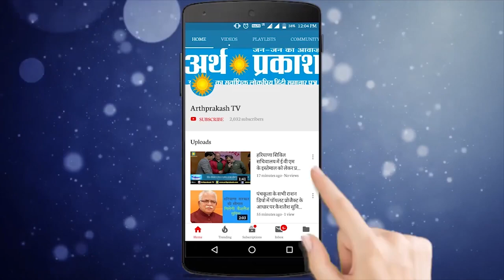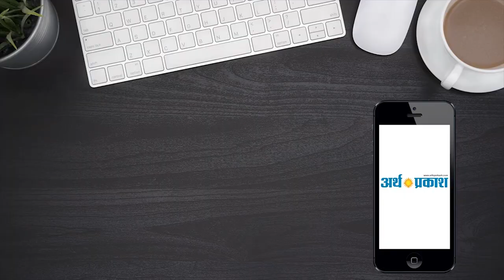कुरुक्षेत्र पुलिस ने लड़कियों पर फब्तियां कसने वालों के खिलाफ कसा शिकंजा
कुरुक्षेत्र पुलिस ने बीते दिन एसडीएम थानेसरअश्वनी मालिक की मौजदगी में सेक्टर 17 में जब मनचलों के खिलाफअभियान चलाया तो हड़कंप मचना जाहिर था और मनचले भी गधे के सिर से सींग की तरह गायब दिखे दरअसल पुलिस ने सेक्टर 17 की नाकेबंदी की और प्रेशर होरन बजाने वाले, लड़कियों पर फब्तियां कसने वाले मनचलों को पकड़ा, सुभाष मंडी चौकी प्रभारी कुलदीप सिंह ने बताया कि पुलिस को सूचना मिली थी कि मनचले सेक्टर 17 में प्रेशर हॉर्न बजाते हैं और आती जाती लड़कियों पर फब्तियां कसते हैं  उन्होंने ने आगे कहा कि यह अभियान भविष्य में भी जारी रहेगा आइये जानते हैं